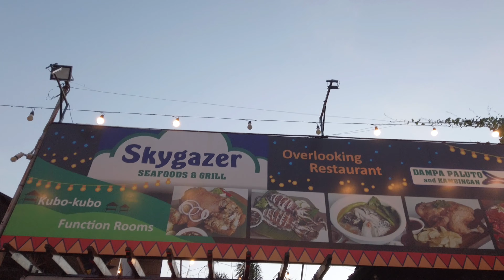Walking Tour Skygazer Seafoods and Grill Dampa Paluto Antipolo City during Alert Level 2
📹 Handheld